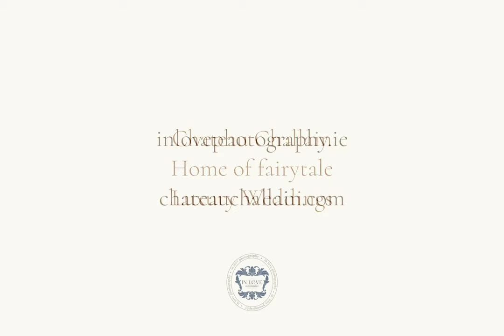Sisa and Ajanda's Ngebulana's French Wedding: A Celebration of Couture, Generosity, and Elegance.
Experience the enchanting wedding of Sisa and Ajanda's Ngebulana at the breathtaking Château de Challain-la-Potherie in France. This stunning video captures the essence of their special day, filled with couture elegance, heartwarming generosity, and a unique guard of honour consisting of 20 women adorned in striking red dresses.
Every detail of this wedding is a testament to the couple's impeccable taste and style.

But the generosity that flows throughout the celebration truly sets this wedding apart. From the beautiful decorations to the lavish feast that awaited the guests, Sisa and Ajanda ensured that their loved ones experienced a fairytale wedding day.

And let's not forget about the guard of honour. As the 20 women dressed in vibrant red dresses stand in formation, they create a striking visual display that symbolizes strength, unity and the power of female friendship.

Whether you're a hopeless romantic, a fashion enthusiast, or simply looking for wedding inspiration, this video is a must-watch. Join Sisa and Ajanda Ngebulana as they embark on their journey of love and commitment, surrounded by the luxury of Château de Challain-la-Potherie and the love of their nearest and dearest.